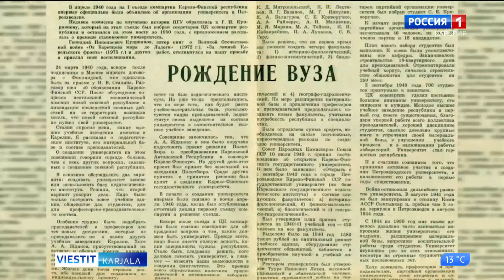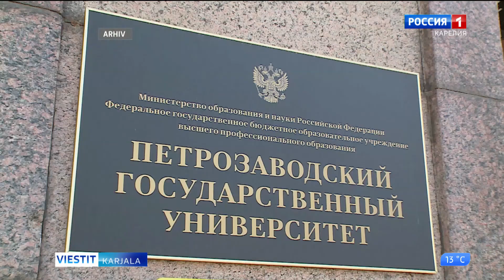Petroskoin universitetale täudub 80 vot!